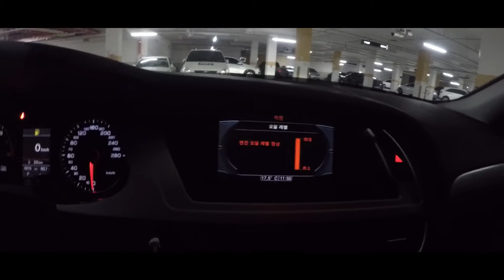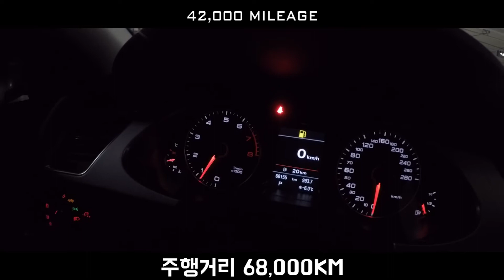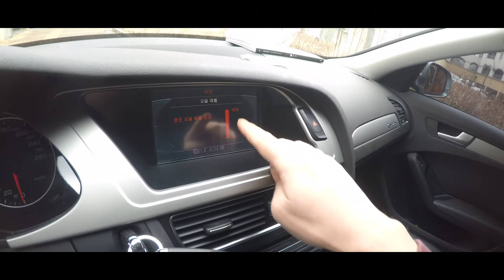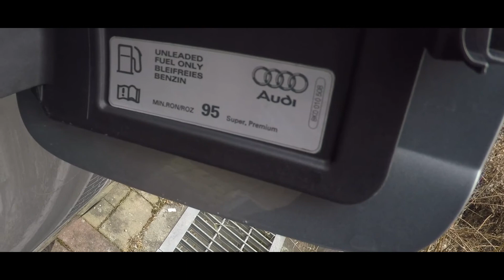10년 된 아우디 A4 샀습니다 _ Audi A4 2.0TFSI B8 Quattro 2010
BMW E39보내고 아우디A4 업어왔습니다.